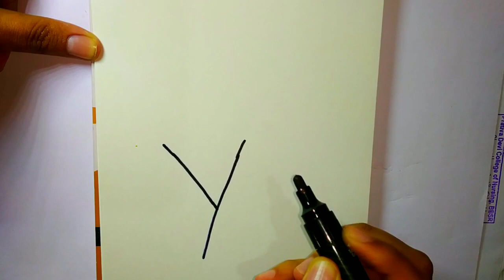How to draw and Colour Sweet-corn -Color pencil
How to draw a Sweet corn easily
Drawing
how to draw a sweet -corn step by step
how to draw a simple sweet-corn step by step
how to draw a sweet -corn step by step for beginners slow and easy,
how to draw a Sweet-corn step by step easy,
How to to draw a sweet -corn for kids
Corn drawing,
Color pencil drawing,
Color pencil art,
How to draw a corn easy